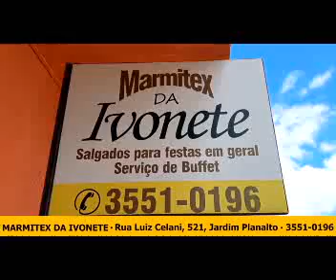GREVE Caminhoneiros anuncia paralisação Domingo